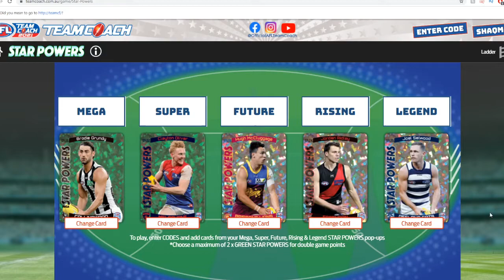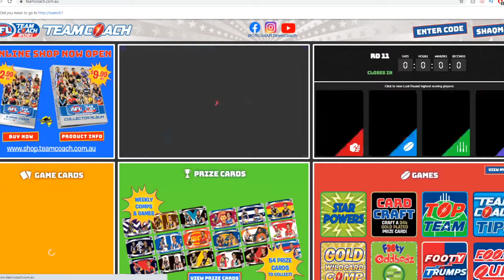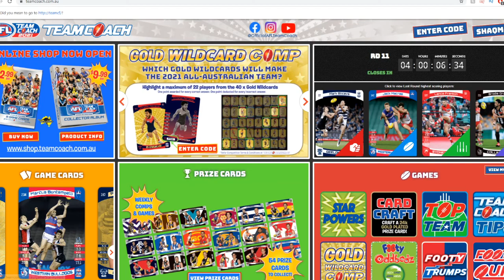ROUND 10 TEAMCOACH REVIEW! TOP TEAM AND STAR POWERS! CAN WE GET TOP 10 AGAIN?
Hey again everybody, and welcome back to another Teamcoach video! This one is going to be similar to the video on Friday night where I talked about what my Top Team and Star Powers was going to be. The difference for this one will be discussing my results over the weekend, what I think I can improve on, and theorising who I may bring with me to Round 11!